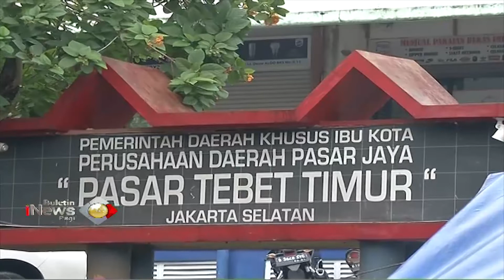Di Masa PSBB, Warga Masih Ramai Berburu Takjil di Kawasan Tebet, Jakarta Timur - BIP 28/04